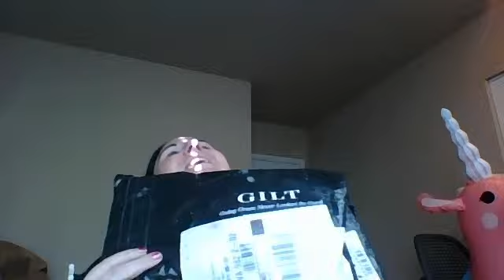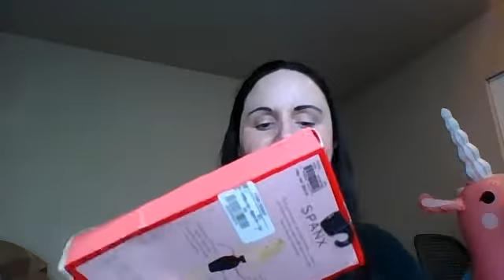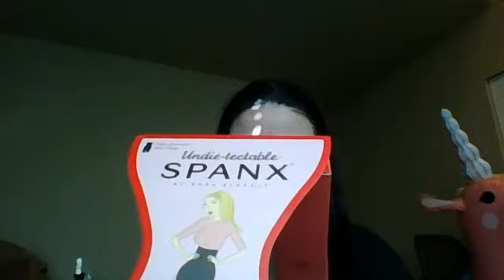YAY Gilt Package Came I'm Going To Be Thinner LOL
I want to say a little personal thanks to my sis who let me know Gilt was selling these bad boys. Love You M!! I hope these are as good as I hear they are.